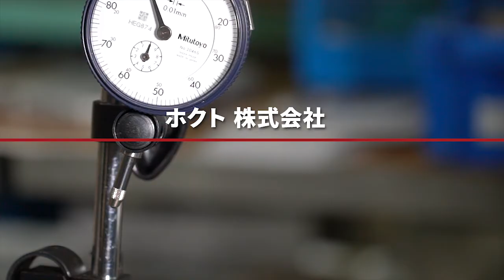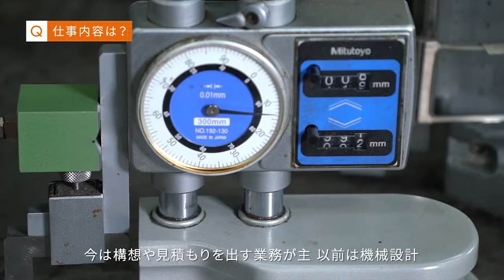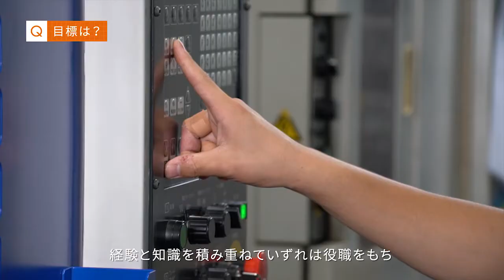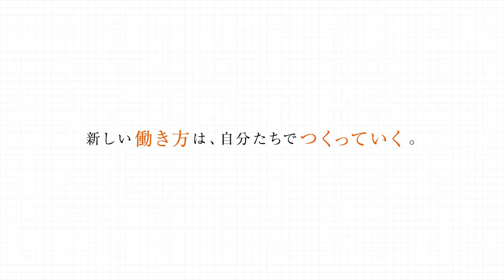いわてで輝く若手人財PR動画 18 ホクト株式会社